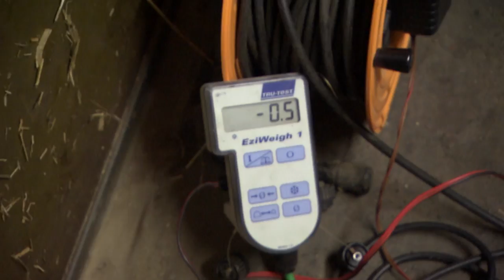Der kleine Eisbär Knut entdeckt die Welt | Panda, Gorilla & Co.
Knut ist ein verspielter Eisbär, der aber das ein oder andere Mal seine Grenzen noch nicht kennt.

Pfleger Thomas Dörflein ist der Ziehvater des Eisbären Knut. Seit seiner Geburt begleitet er das Jungtier. Gerade weil der Eisbär Knut auch eine sehr freche Seite hat, erleben die beiden immer wieder lustige und interessante Momente. Manchmal kennt Knut aber seine Grenzen nicht. Vor allem wenn er sich anderen Tieren im Zoo annähern soll. Ob er noch ein bisschen Training im Umgang mit anderen Lebewesen braucht?
Training benötigen auch die Elefantenjungtiere und Bonobos. Hier zeigt sich, das Leben als Jungtier im Zoo kann anstrengend sein, doch mit der Hilfe der Eltern und Pfleger:innen meistern die Kleinen jede Situation.
Für Eisbär Knut aber, hat dieses Abenteuer erst begonnen.

Erstausstrahlung: 2008
"Tierisch was los!“ hier in unserem Kanal für Tier-Videos von flauschig bis struppig und schuppig bis federweich.

Wir veröffentlichen mehrmals in der Woche informative und unterhaltsame Tier-Videos, rund um den Zoo Berlin und aus dem Tierpark Berlin. Die Videos basieren größtenteils auf der Serie „Panda, Gorilla & Co.“, die zwischen 2006 bis 2016 im rbb gesendet wurde.

Stars sind die niedlichen Tiere aus den Hauptstadt-Zoos sowie ihre Tierpfleger:innen.